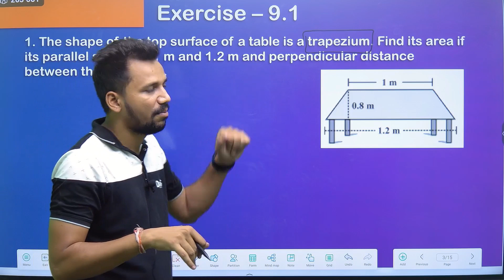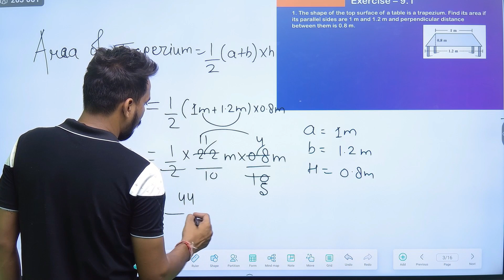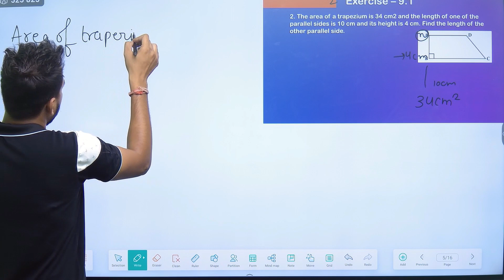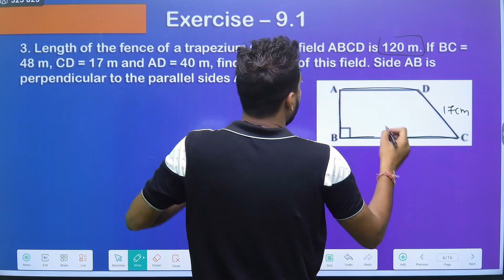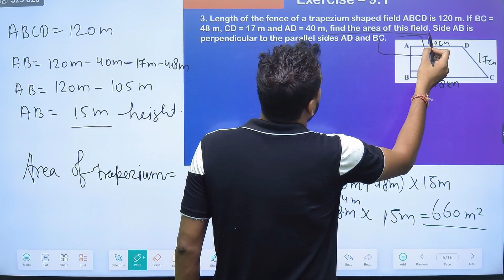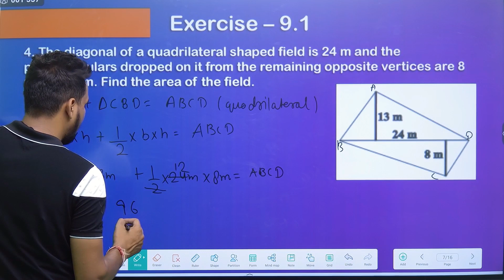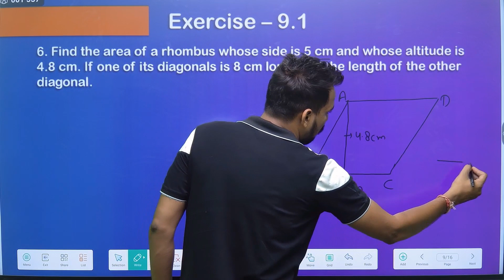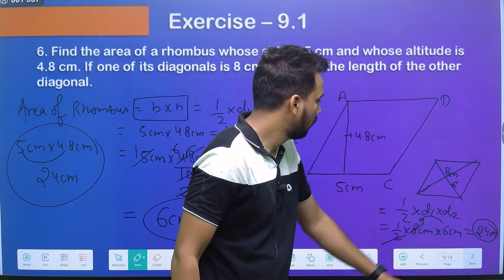Ex 9.1 Q1 to Q6 | Mensuration Chapter 9 | Class 8th | Maths Ncert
Regards
Sourabh Rana